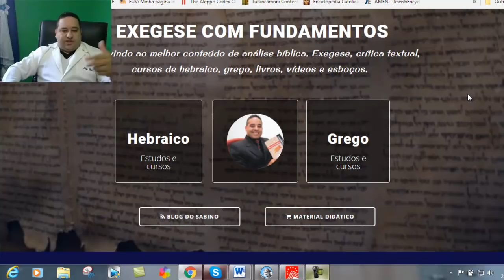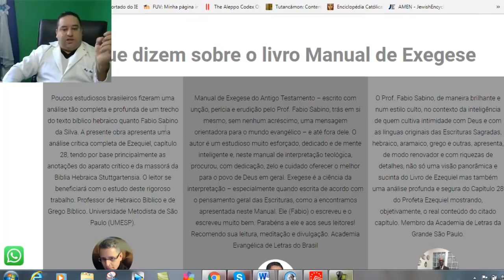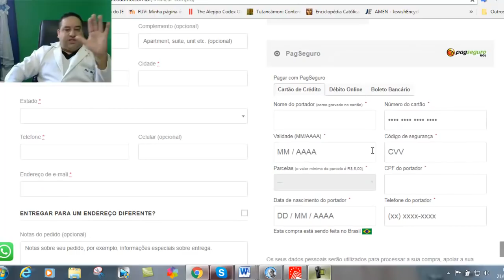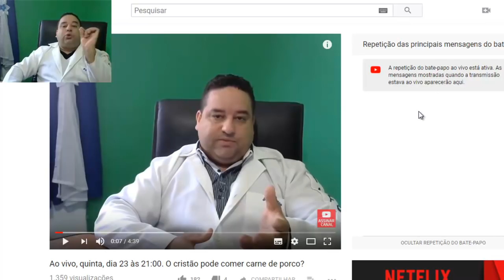ESTUDOS E PREGAÇÕES SÃO AQUI!